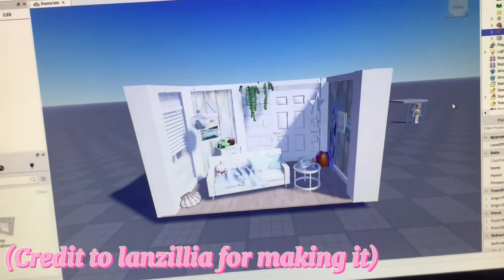Making my first Roblox GFX! 🤩🤪😏| Kawaii_Taco